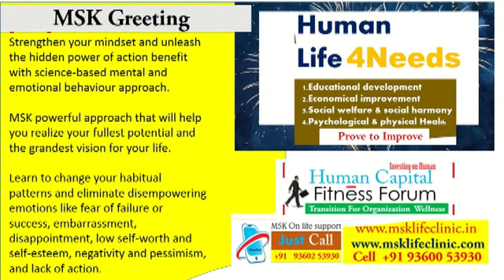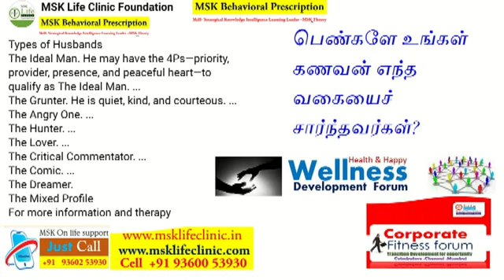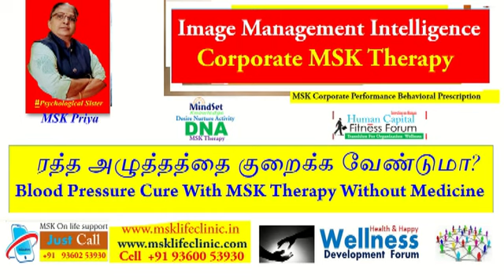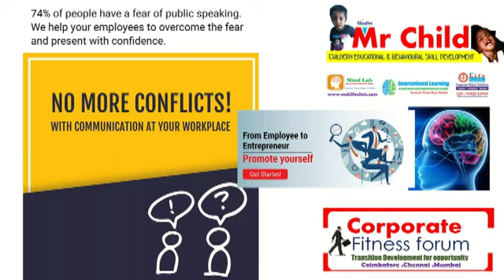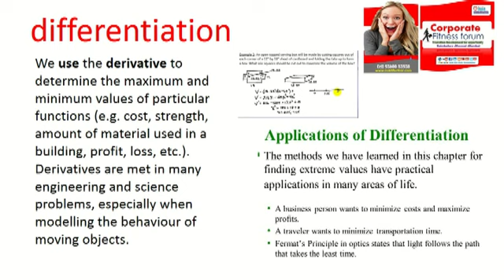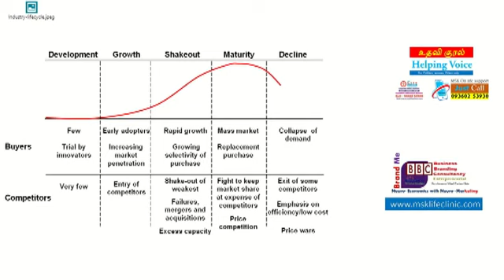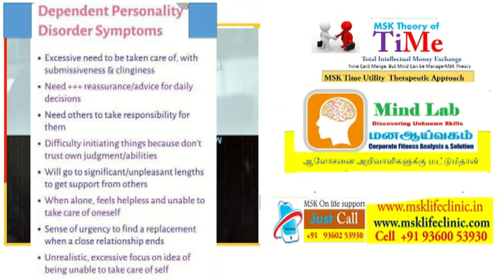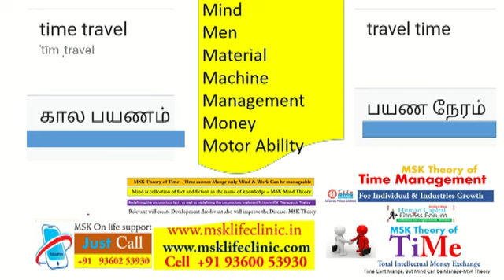msk time and mind management corporate industrial program part 2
வியாபார உளவியல்,
குடும்ப உளவியல்,
மனஅழுத்தம் சிந்தனை அழுத்தம் பற்றிய உளவியல்,
குழந்தை வளர்ப்பு உளவியல்,
திருமணப் பொருத்த உளவியல்,
தொழில் உளவியல்,
வார்த்தை தொடர்பும் மன அழுத்தமும் தொடர் நினைவு மன அழுத்தமும்,
தூக்கமின்மையை உருவாக்கும் பழைய நினைவுகளும் மன அழுத்தமும்
சிந்தனை போதை,,

அறிவே மனம்…உங்களின் உளவியலை மேம்படுத்துங்கள்..
பெண்கள் மற்றும் குழந்தைகளுக்கான வளர்ச்சி உளவியல் பற்றிய உங்கள் கேள்விகளுக்கு பதிலளிக்கிறார் எம் எஸ் கே லைஃப் கிளினிக் பவுண்டேஷன் உடைய
உலகத் தமிழ் பெண்கள் மற்றும் குழந்தைகளுக்கான வளர்ச்சி உளவியல்
உலக தமிழ் மக்களுக்கு முதன் முதலாக பெண்கள் மற்றும் பெண் குழந்தைகளுக்கான